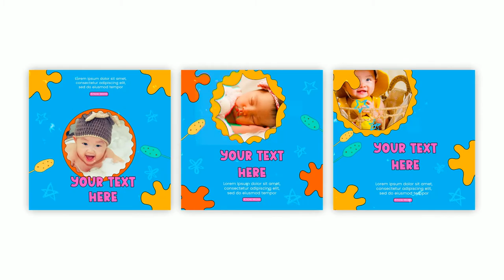Babies Photo Instagram Post After Effects Templates | Library of AE Templates Fashion Themes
🔴🔵 Babies Photo Instagram Post After Effects Templates 🔵🔴

Access & download the Babies Photo Instagram Post After Effects Templates